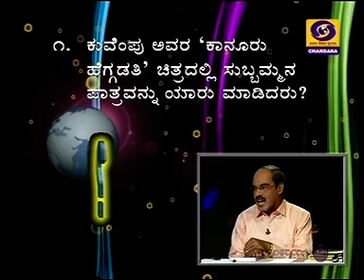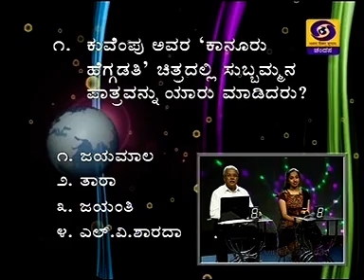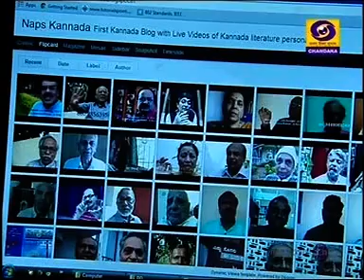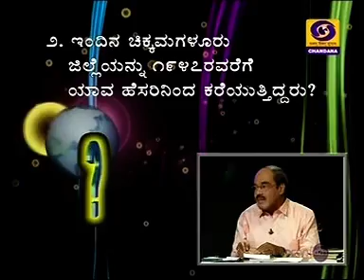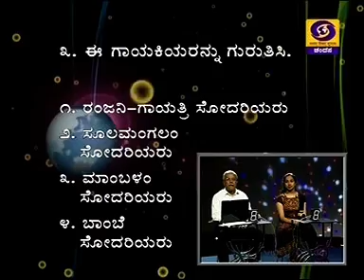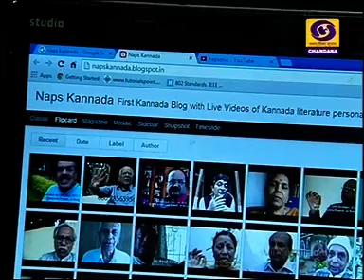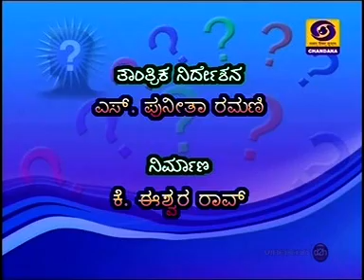ಥಟ್ ಅಂತ ಹೇಳಿ - A.Narayana Prasad ವಿಶೇಷ ಅತಿಥಿ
A.Narayana Prasad, Associate Prof. & Nodal Officer has video documented many personalities life journey. more than 1000 original videos/presentations are there in his youtube channel 'napsonic'.